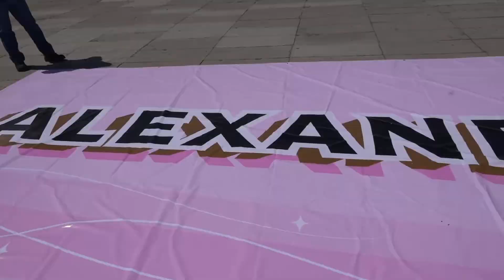Alexander, quiso disfrutar del vuelo en helicóptero, con sus hermanos.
🔴 Para Alexander era importante hacer el vuelo en helicóptero con sus hermanos, pues ellos lo han acompañado durante este año, en el que ha luchado contra la leucemia.